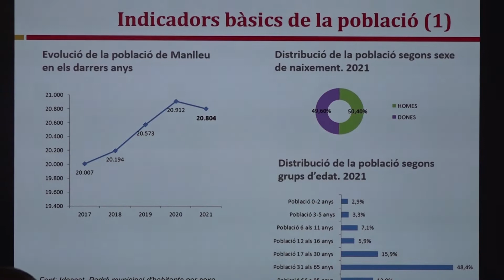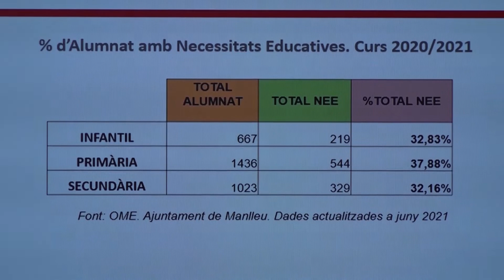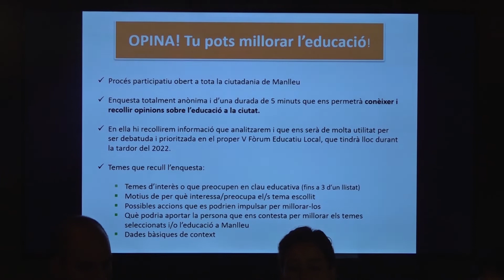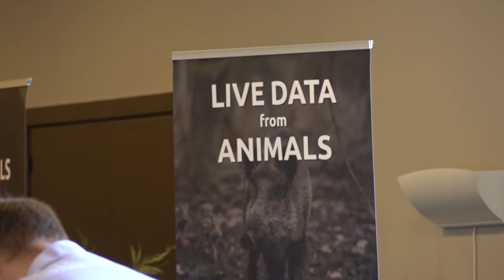Info Estiu 08-09-2022